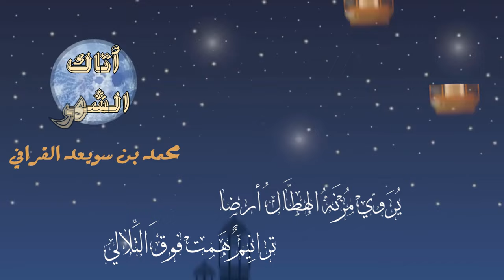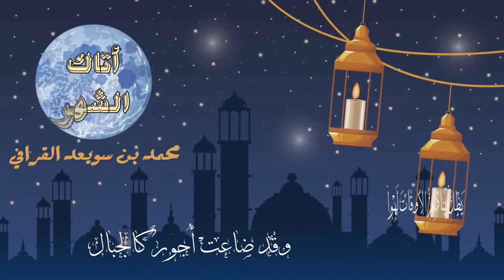( أتاك الشهر ) كلمات : محمد بن سويعد القرافي | أداء : ظفر النتيفات